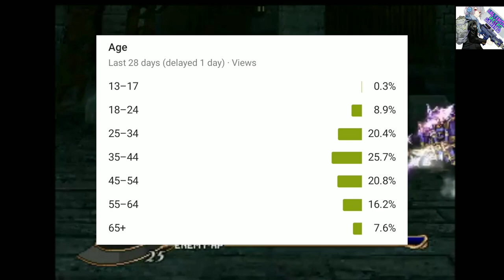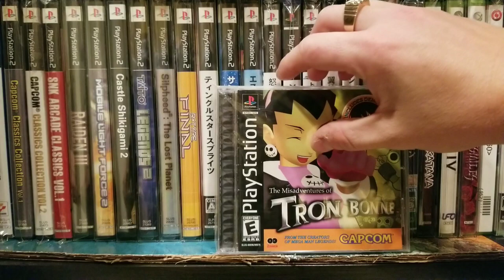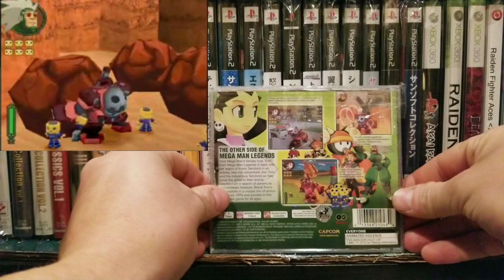My most expensive PS1 games - Baltimore Retro Gaming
These are just a few JRPGs that always stood out to me over the years. Man these things went up in price, hopefully they'll go down soon! What expensive PS1 games do you have in your collection?

If we did a trade my address is:
Jarrettsville, MD, 21084